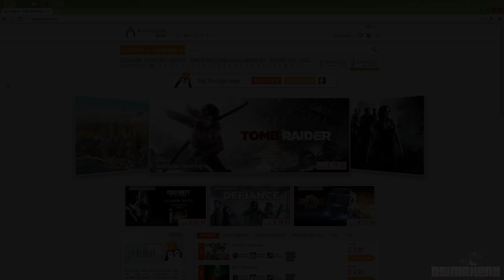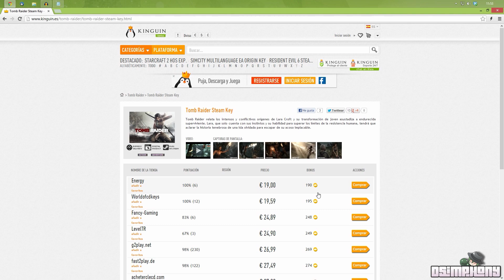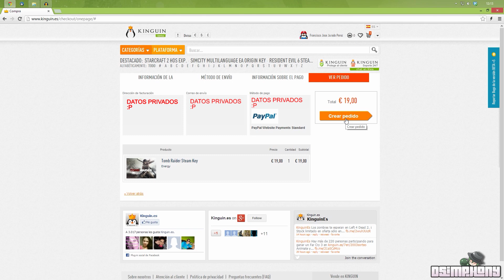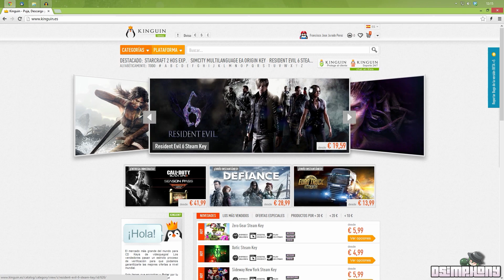Como comprar juegos baratos con Kinguin.es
ENLACE

¡¡¡Compra Juegos y Microsoft Points baratos en Kinguin!!!